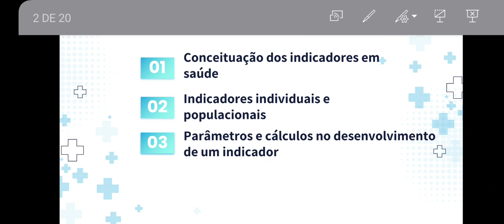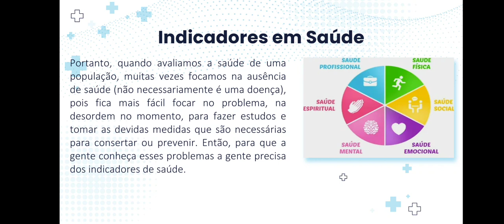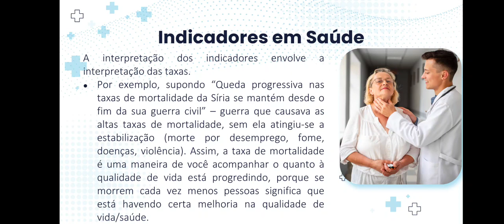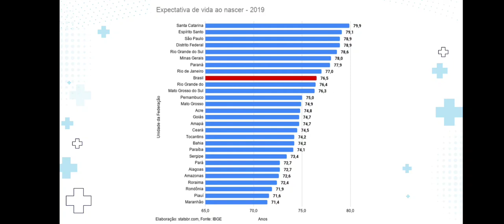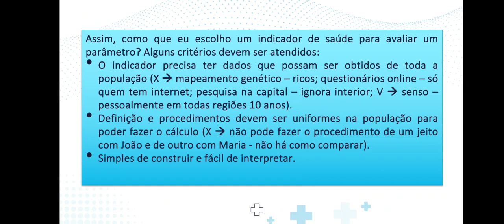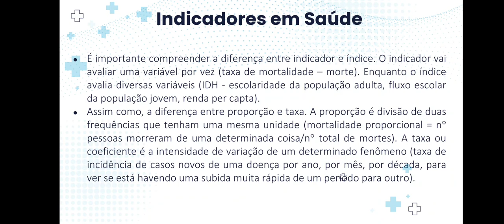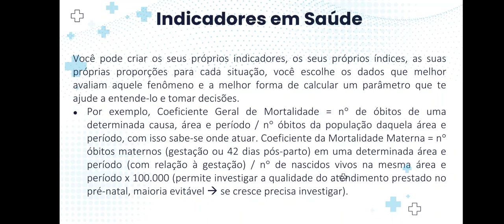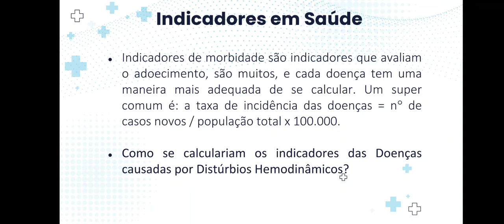Epidemiologia - Indicadores em Saúde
Aula referente à Competência 07 do curso de Medicina: Compreensão dos mecanismos de agressão e defesa relacionados aos distúrbios hemodinâmicos, incluindo tromboembolismo e infarto, e a associação com as medidas e indicadores em saúde coletiva e saúde.